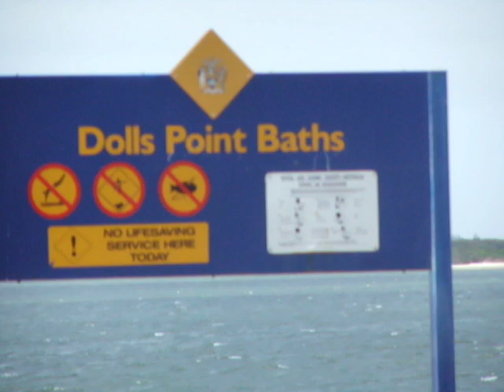Vodici 2012 Sydney (Dolls Point)